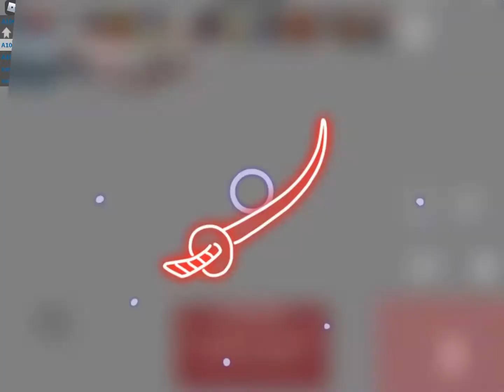Amazing Edits & A Lots Of Lightning Effects! (Official Edited Video)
This is my friend’s YouTube name: @SoniDifficuty XD